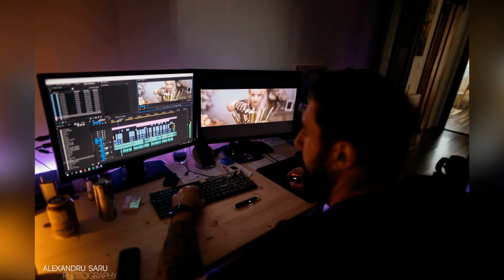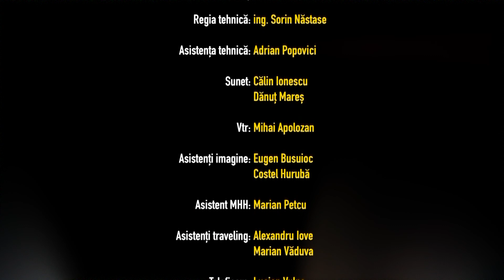Nu există nu se poate cu Andreea Marin – invitat Vasea Onel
Ediţia emisiunii NuExistăNuSePoate, difuzată joi, 5 noiembrie, la TVR2, în care invitatul Andreei Marin a fost Vasea Onel, videograf.